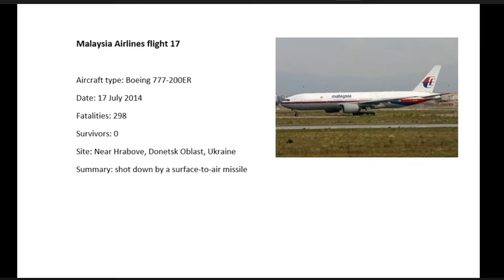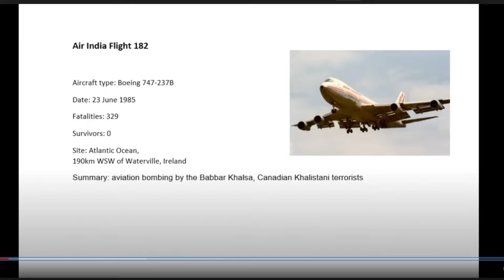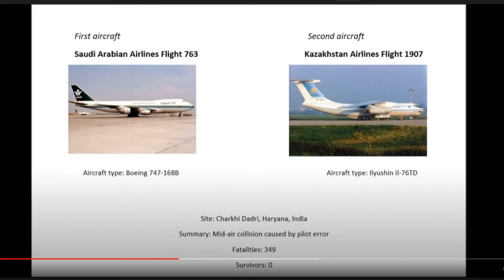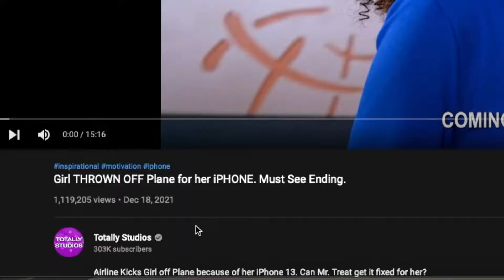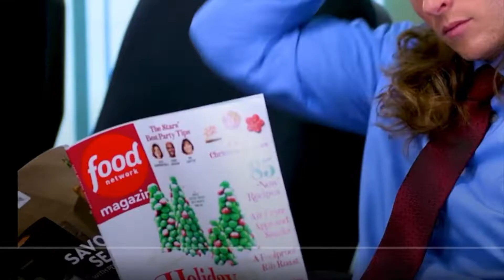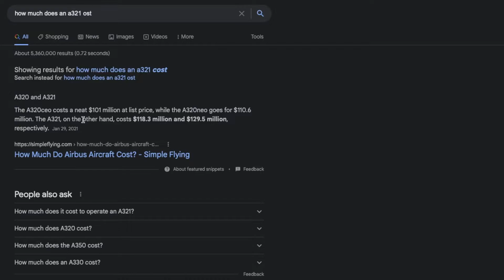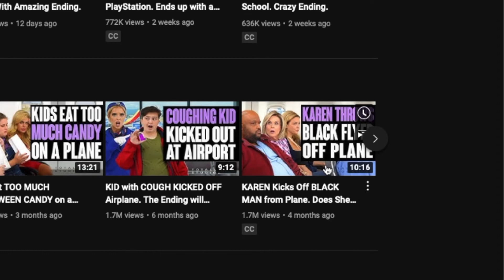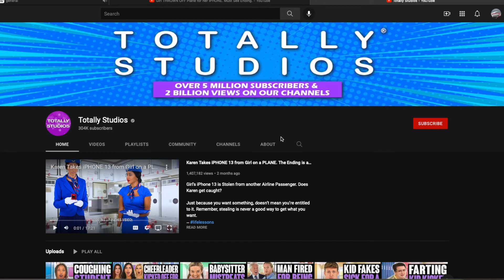Reacting to WEIRD Aviation Videos w/ n1njadolphin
mr treat